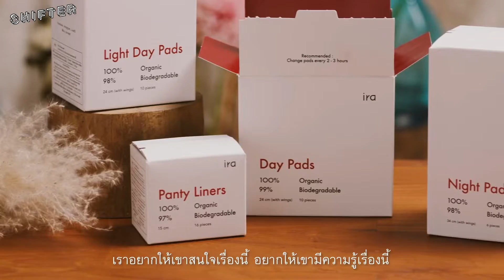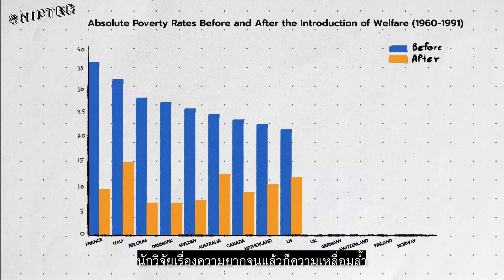Shifter Showreel - 2022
We are a publishing company that is interested in equality, diversity, beliefs, and cultures. On the one hand, We enjoy asking provocative, progressive questions through the presentation of stories, and on the other, we are concerned with social issues, and invite people in society to come together and find answers though discussion in oder to create a society where we can exchange ideas with creative attitude and lead to better world.